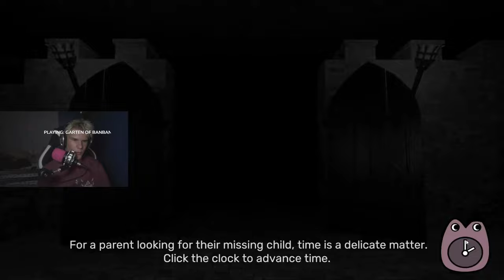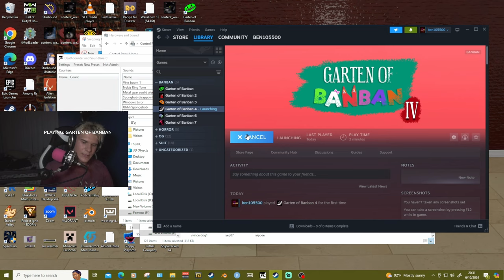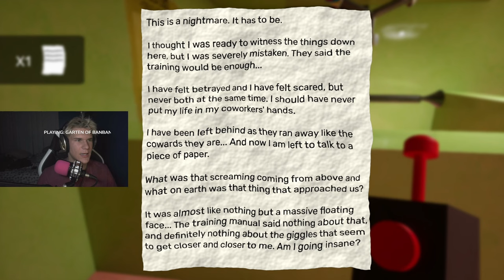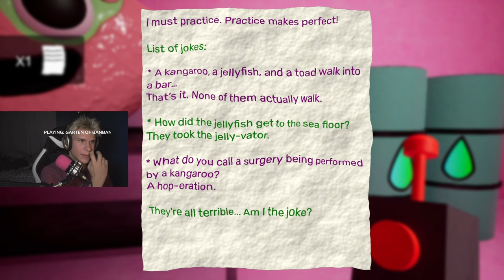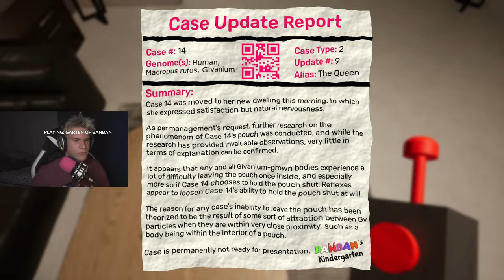PLAYING WITH BANBAN makes me BUSTT (CHAPTER 4)